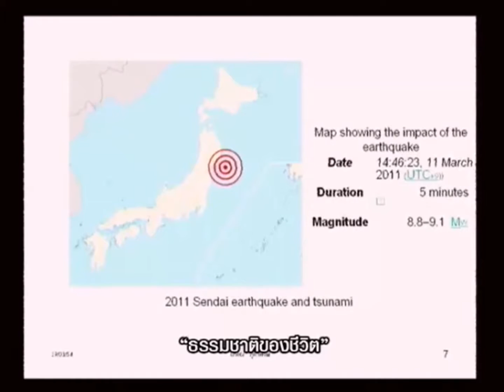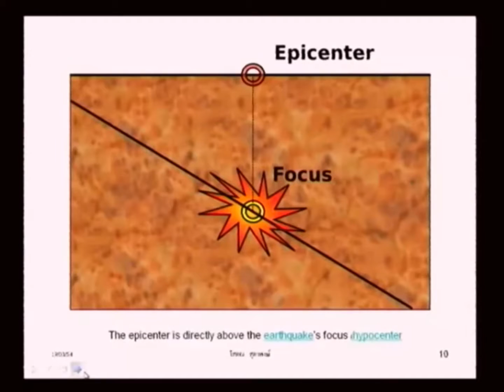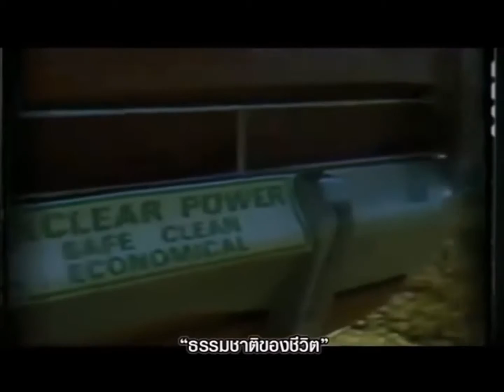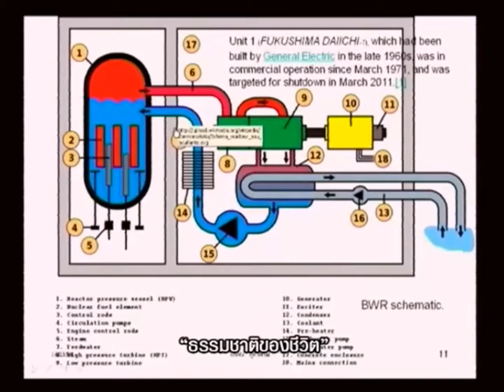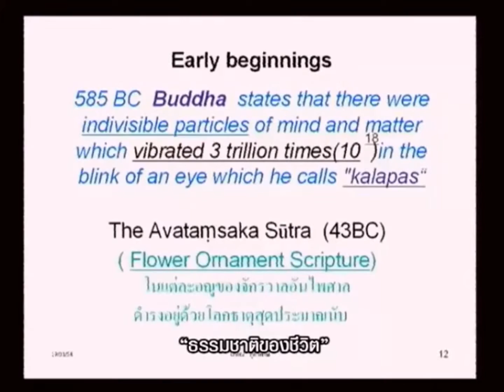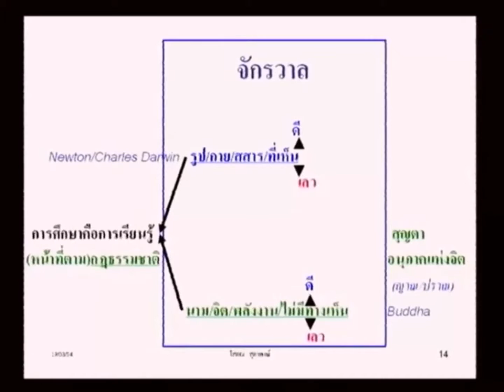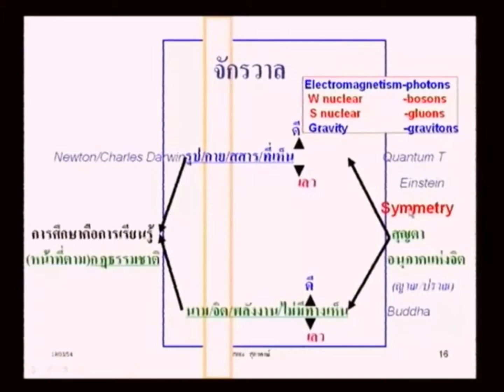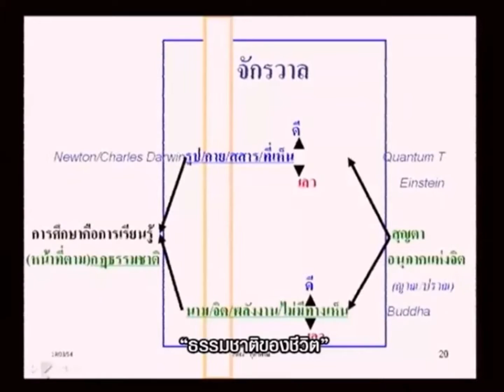20110319_โสภณ สุภาพงษ์ - ภัยพิบัติญี่ปุ่น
สกู๊ปสัมภาษณ์ คุณโสภณ สุภาพงษ์ กรณีมหันตภัยสึนามิถล่มญี่ปุ่น
รวบรวมจาก "ภัยพิบัติญี่ปุ่น-โสภณ สุภาพงษ์" จำนวน 8 คลิป
Uploaded on Mar 19, 2011 (19 มีนาคม 2554)